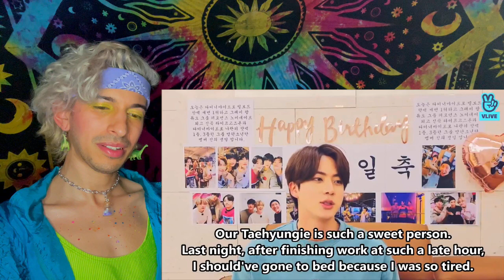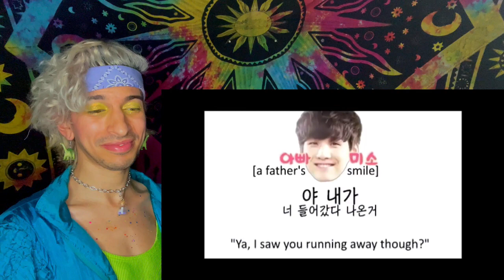BTS Behind The Scenes Stories That We Wish We Were There To Witness | REACTION